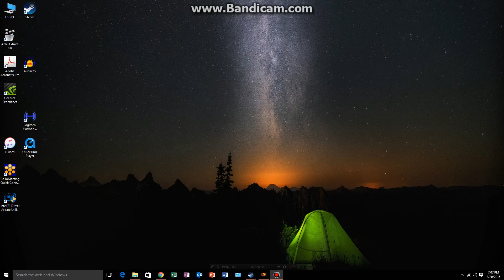Path of Exile Perandus Manor Map Part 1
Path of Exile Perandus Manor Map Part 1 - Dual Flame Totem Build.